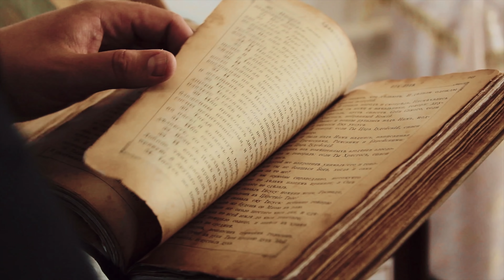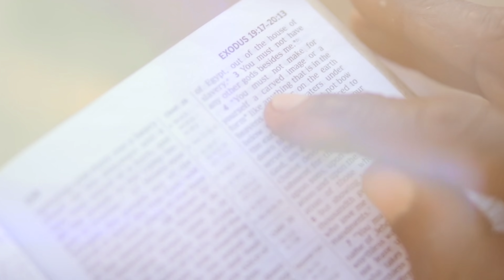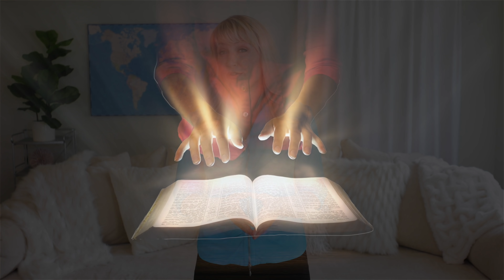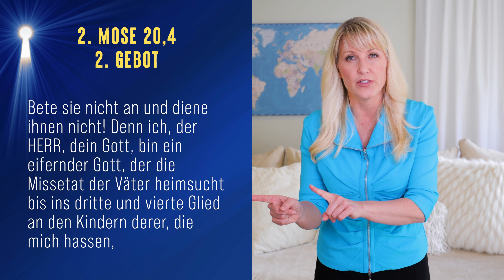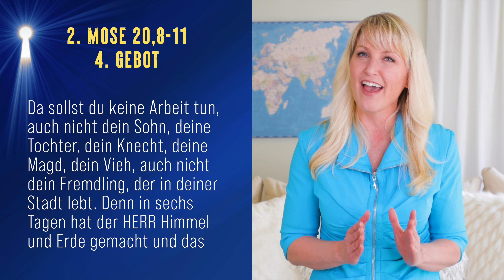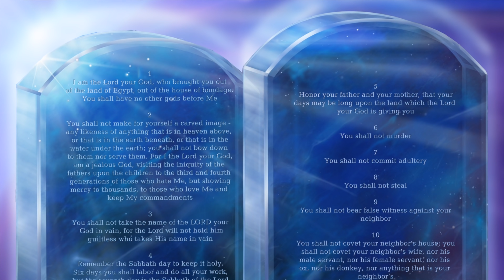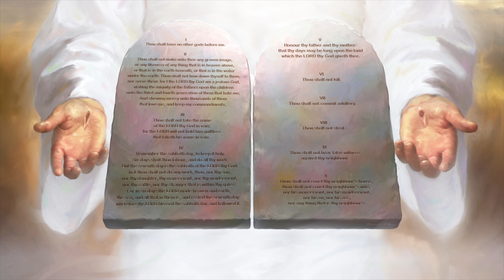04. Der Weg # Cami Oetman # Unlocking Bible Prophecies 2.0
Würde die Anwendung der 10 Gebote auf das tägliche Leben die Gesellschaft verändern? Was ist aus den Werten von früher geworden? Wie konnte die Gesellschaft so egozentrisch und respektlos werden? Gibt es einen besseren Weg?

In dieser Folge geht es um den Weg Gottes - sein Regierungsstil. Seine Regeln hat er uns in den 10 Geboten mitgeteilt. Sie sind sein Gesetz der Liebe und Freiheit, denn durch den Gehorsam gegenüber seinen Geboten zeigen wir unsere Liebe zu Gott und zu unserem Nächsten.